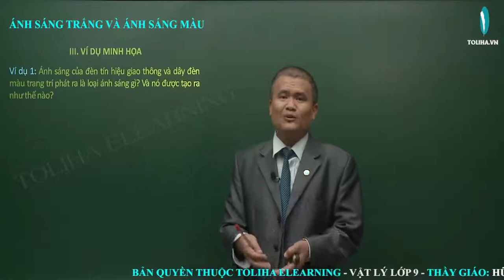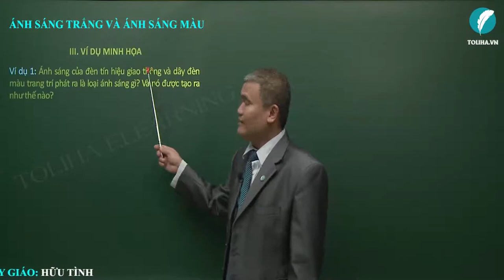Ánh sáng trắng và ánh sáng màu - Quang Học - Vật Lí 9 (ví dụ)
ÁNH SÁNG TRẮNG VÀ ÁNH SÁNG MÀU

Học Vật Lí 9